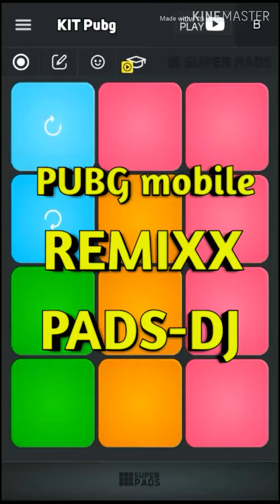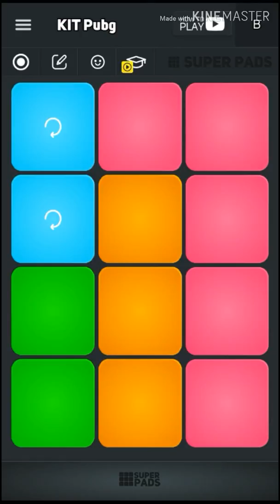PUBG mobile THEME SONG GAMMING ( COVER PADS DJ ) TUTORIAL !!!😎😂👍